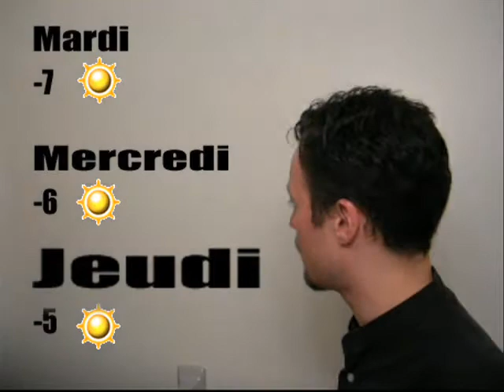METEO 2009-03-03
Votre météo avec les éphémérides et des annonces pour les prochains Visus (Incluant le Visu des 5 de l'Ordinateur)

Visu Karaoke au ZOE : 7 Mars 2009
3296 rue Jean-Talon Est, Montréal